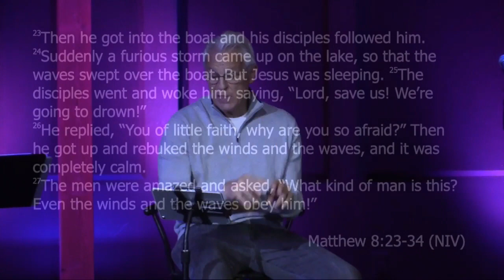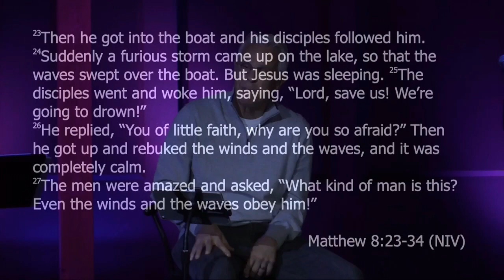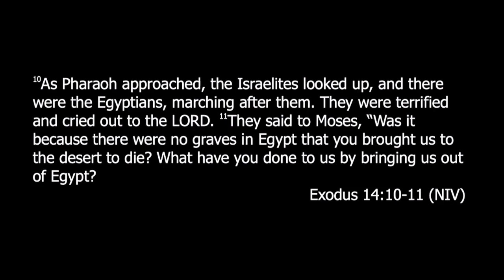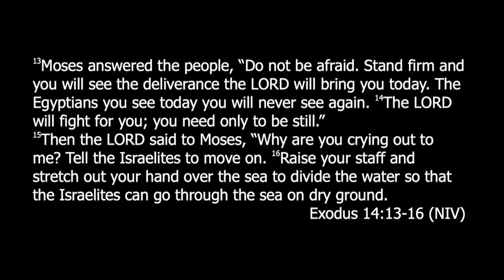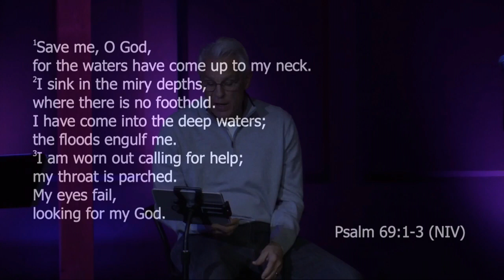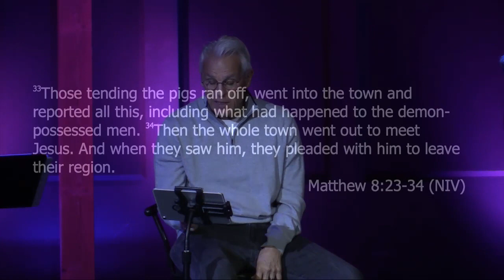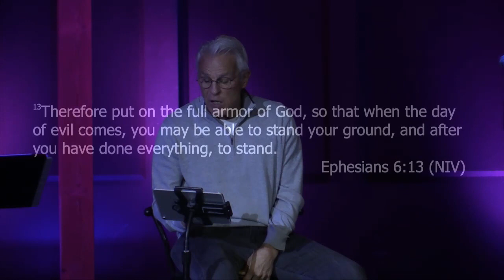Who Is This Man?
Through storms and demon possessed pigs, Jesus demonstrates his power to his followers in Matthew 8:23-34.  Discover more about Jesus in today's sermon, "Who Is this Man?"